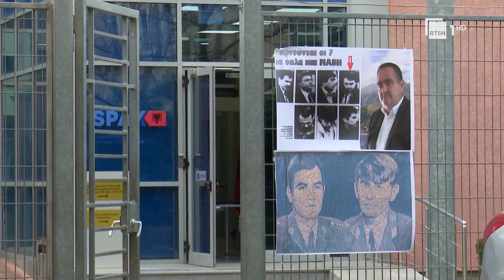Çështja “Beleri“ dhe integrimi evropian, Meta: Procesin e pengon shumica qeverisëse dhe Rama